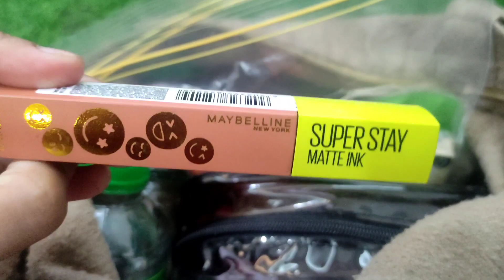Private SchooI Intramurals sa Pinas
Hello 🤗 Sharing a video of my children's school event.

You can find the following in this video;
✓ Nursery Dance Performance
✓ Grade 2 Ilocano Song
✓ Lunch at McDonald's
✓ Playtime at SM